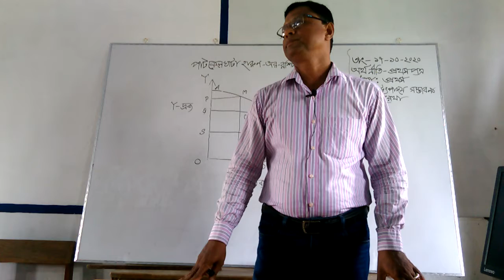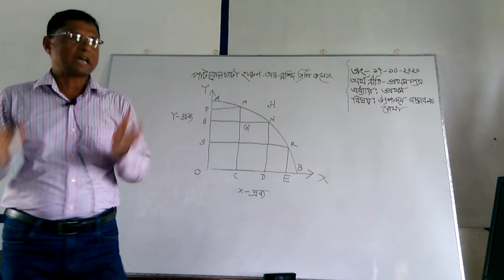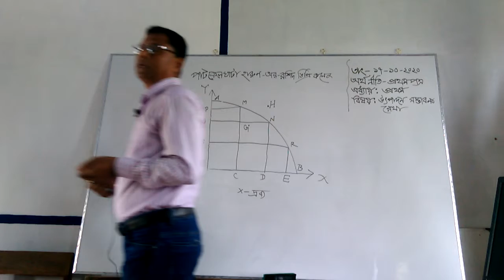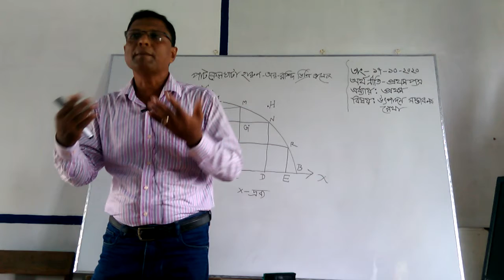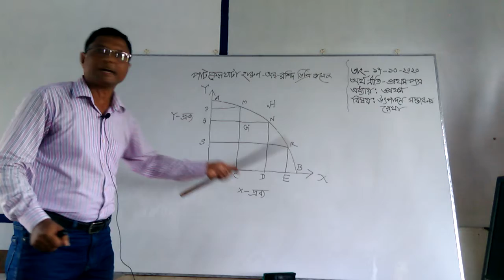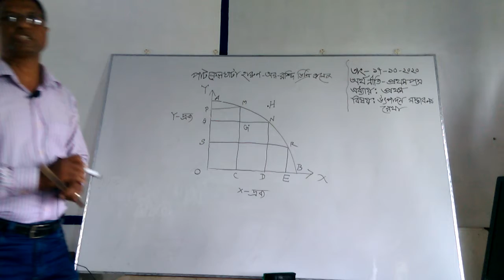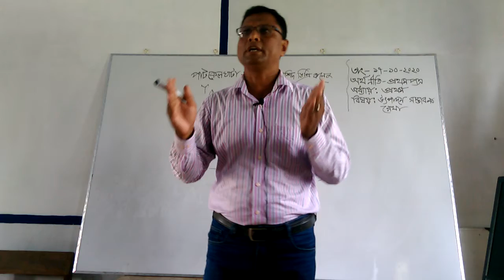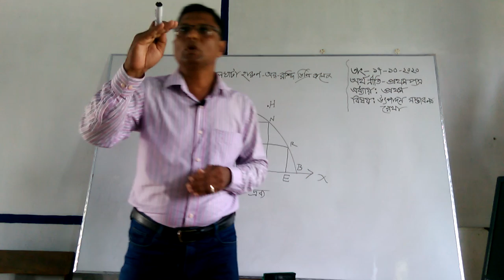Economics 1st part by Nurul Islam